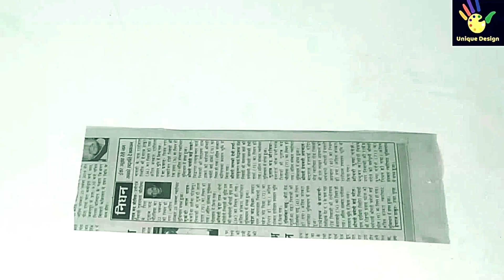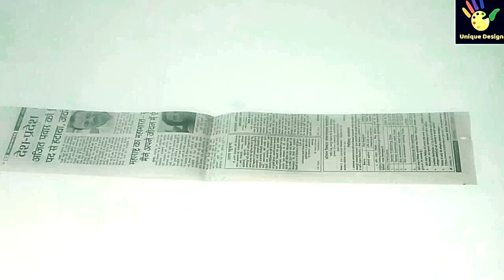2 beautiful newspaper craft idea/best out of waste/recycle newspaper/best use of old newspaper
2 beautiful newspaper craft idea/best out of waste/recycle newspaper/best use of old newspaper